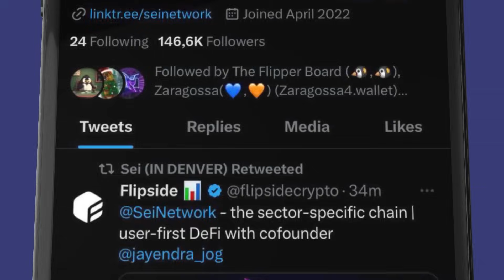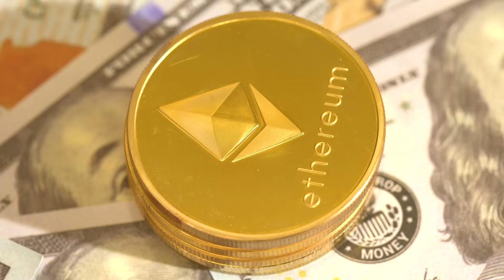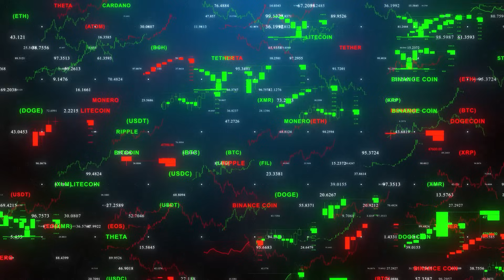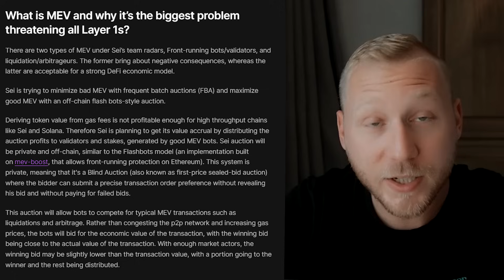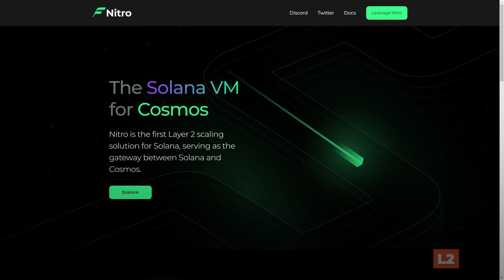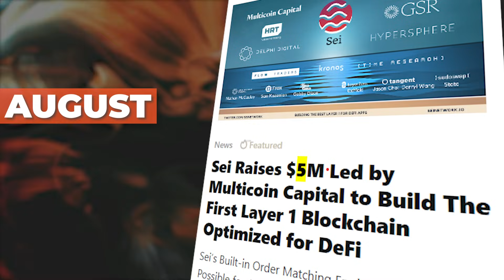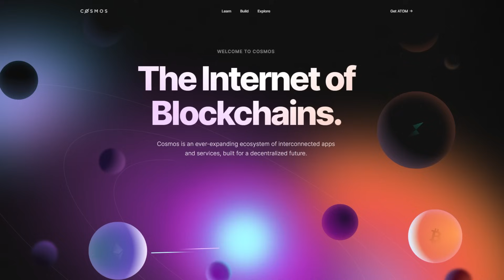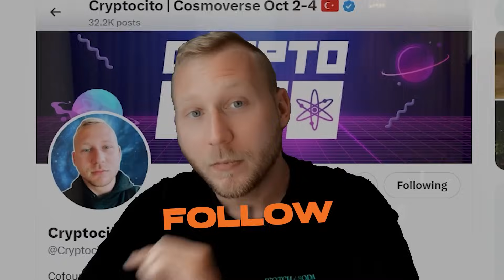Sei Network: The $100 Billion Protocol? (Complete Breakdown + SEI Tokenomics)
Timestamps
00:00 - Introduction
00:27 - Sei Network Overview
02:11 - Origin Story & Team
03:43 - Problem Statement
05:00 - Chain Architechture
06:57 - Ecosystem
09:40 - Tokenomics
10:52 - Fundraising
12:14 -Competitors & Conclusion

Video Summary
Sei is a general-purpose Layer 1 blockchain that is optimized for the exchange of digital assets. Highlights: 4M+ testnet users, 150+ teams building on Sei, +500k followers on Twitter and 20,000 TPS, and 250-600 ms time-to-finality. Sei Labs initially explored building Sei as an L2 on Ethereum but abandoned that option since it couldn't scale & used a centralized sequencer (meaning no decentralization). Hence they decided to build on the Cosmos stack & optimize it for trading applications. Trading dApps on current L1s & L2s are too slow or sacrificing decentralization to increase throughput & can’t compete with CEXs. Sei wants to build the best infrastructure for trading digital assets & solve the exchange trilemma. Sei uses Cosmos stack & makes it giga-efficient with Twin Turbo consensus helps Sei reduce finality time to 250 ms. On-chain matching engine with market-based parallelization & frequent batch auctions helps scale (20k TPS) & prevent bad MEV. Transaction order bundling allows transactions to consist of multiple independent orders to reduce gas costs for market makers & improve block space usage. Native price oracles submitted by validators to ensure Sei has the best price feeds. 150+ teams are building on top of Sei, including DeFi protocols like DEX, Money market, prediction market, and cross-chain protocols, NFT marketplaces, Gaming applications, A layer 2 using Solana VM, Incubators and market makers. Half of the tokens will be allocated to the ecosystem, while another half will be reserved for Team and private sale investors. Tokenomics: Airdrop is allocated for testnet participants, users who bridge tokens from Wormhole, IBC, Axelar to Sei, and more! Fundraising: Seed round: $5M in August 2022. Strategic round: $30M on April 2023 at $800M valuation.Sei ecosystem fund: $120M from different VCs like Foresight Ventures, Multicoin, Delphi Digital, and more! Sei competes with Ethereum, Arbitrum, Solana, and Sui directly the most in bringing builders into the ecosystem. Within Cosmos, the main competitor in Cosmos is Injective, a sector-specific blockchain built for DeFi with a fully on-chain orderbook, 25k TPS, and also an L2 using Solana VM deploys on top of it by Eclipse. And soon, dYdX will join the competition!